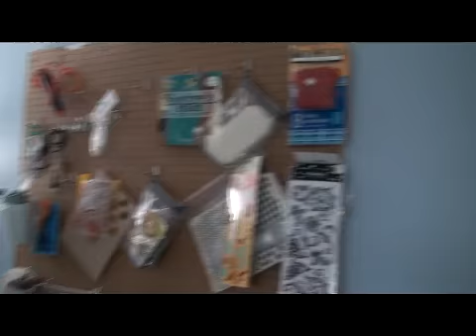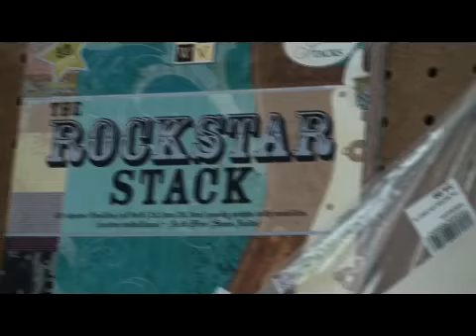Working on Art Room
Just an update for my blog followers on how the art room is coming.  Can't wait to start painting the door!